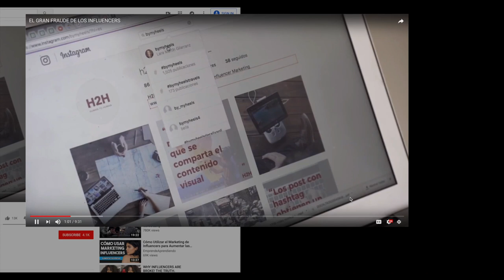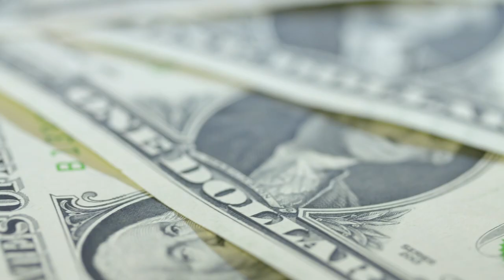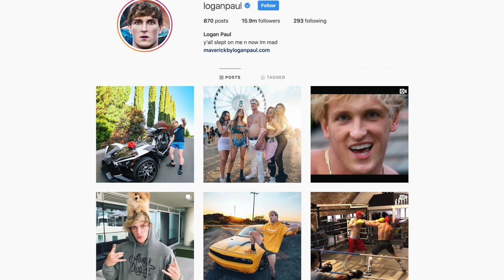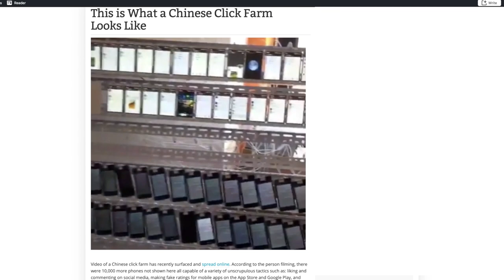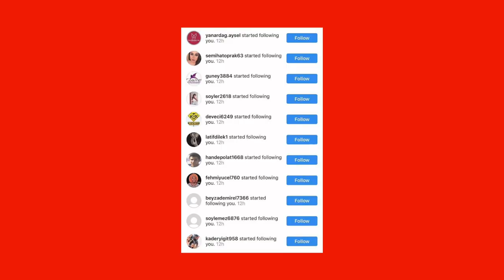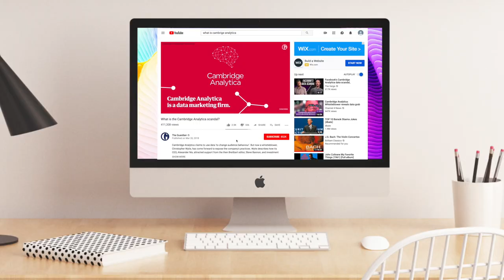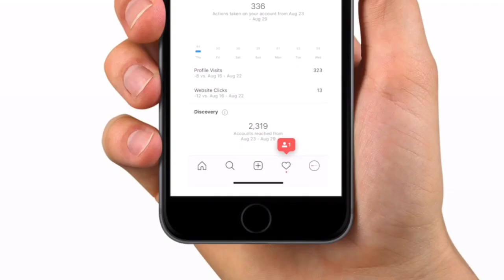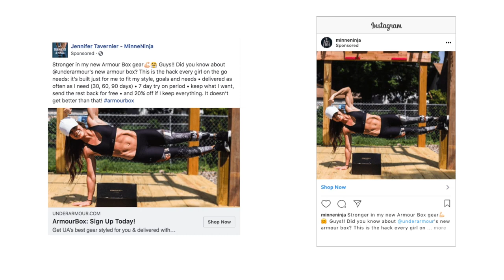Influencer Fraud: Everything You Need To Know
The mobile revolution, coupled with the meteoric rise of social media platforms, paved the way for Influencer Marketing’s explosive growth. In less than a decade, we’ve witnessed the construction, evolution and maturation of this innovative, disruptive space, which many estimate will reach as much as $5-10 billion dollars by 2020.

Of course, such impressive statistics can often serve as veritable “WELCOME” signs to those who would exploit the vulnerabilities of a booming market. In the influencer space, this predominantly takes the form of suspicious or fraudulent activity - including the purchase of fake followers and the use of automated accounts - to artificially inflate user metrics. “Influencer fraud,” as it is commonly referred to, jeopardizes brand trust in influencer marketing, and has recently become a topic of intense scrutiny.

Open Influence created this mini-documentary outlining the risks and red flags associated with fraudulent activity. The video features insight from OI employees with boots on the ground, as they discuss what’s currently being done to tackle influencer fraud - both from a technological and strategic level.